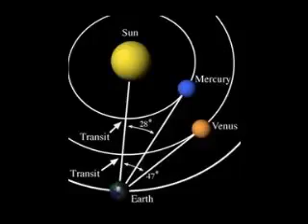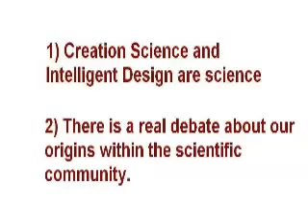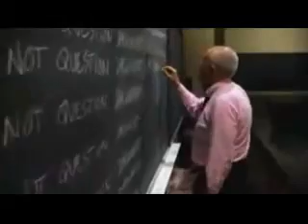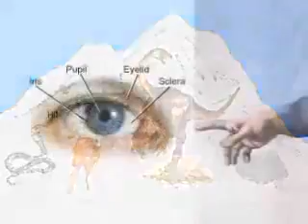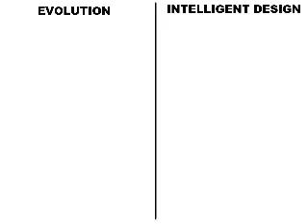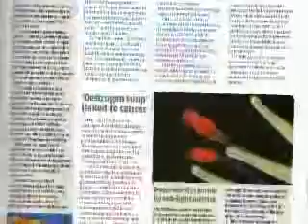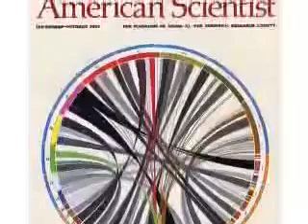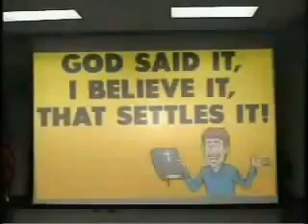בריאתנות ו"מדע" הבריאה מוסברים בפשטות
הסרטון האחד-עשר בסדרה 'made easy' של potholer54. בסרטון זה ניתן מבוא לתופעת הבריאתנות והניסיון של אנשי אמונה ודת לחבל בשיטה המדעית כדי להחדיר את אמונותיהם לשיעורי המדע.